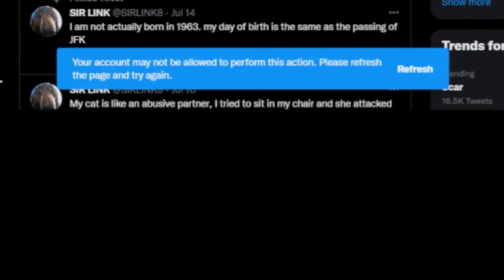Twitter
no I do not have an alt